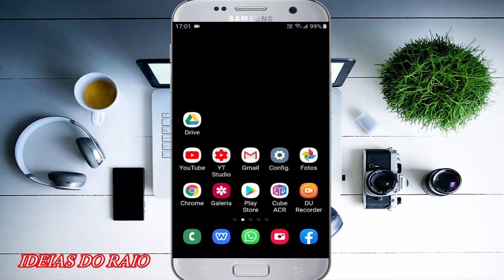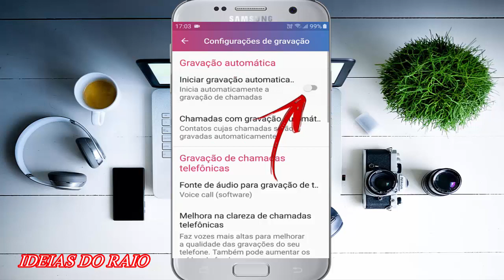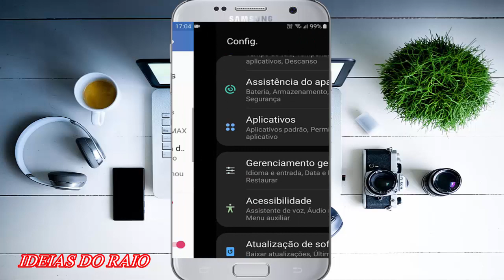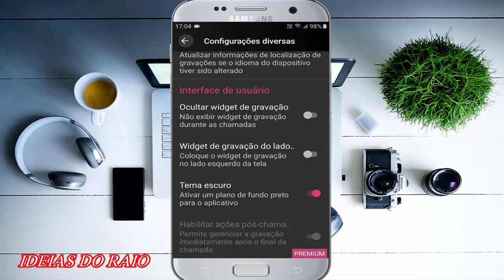COMO GRAVAR CHAMADA DE VOZ DO WHATSAPP E LIGAÇÕES TELEFÔNICAS // SUPER FACIL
CONTATO PROFISSIONAL